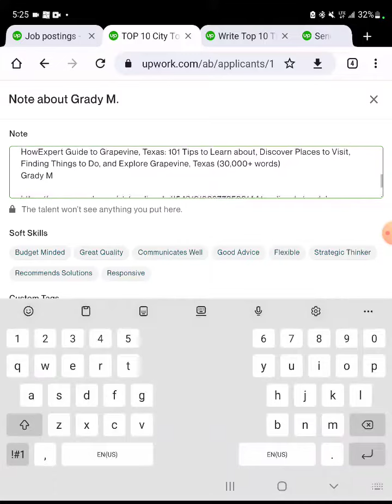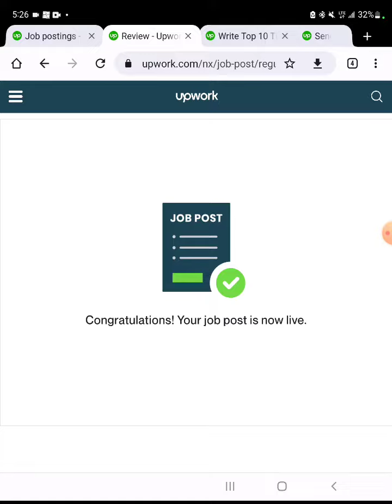HowExpert Hiring Freelancer/Writer/Expert for New Nonfiction How To Book/Guide - Grapevine, Texas